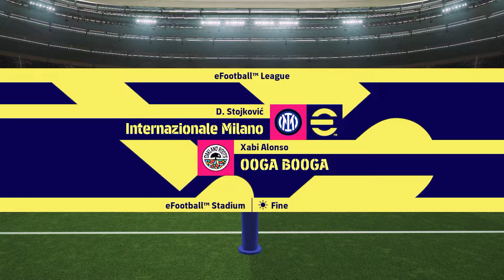I tested every Quick Counter formation in eFootball mobile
eFootball 2025 mobile / console video guide & gameplay tips for the best formation in Quick Counter playstyle.

Just like a box of chocolates, you never know what you gonna get in my video, be it a player review featuring some online gameplay, best players training guide, build & points progression, booster epic show time POTW p2w pack opening, best new formations for Long Ball Counter, Possession, Quick Counter, Out Wide playstyles, latest update details or tutorial how to get free coins.

Most effective skill moves & tricks in eFootball Mobile & console (PS5). Freekicks, passing, shooting, dribbling, scoring, attacking, defending tutorials and tips for beginners
All News, Epic tricks to get featured, trending and Legendary Epic Big Time players, best ways how to get free coins, GP and ePoints in eFootball Mobile and console PS5

I play eFootball eFootball25 mobile on iPad Mini 5 Gen (60fps and high graphics) and & console on Playstation (PS5)